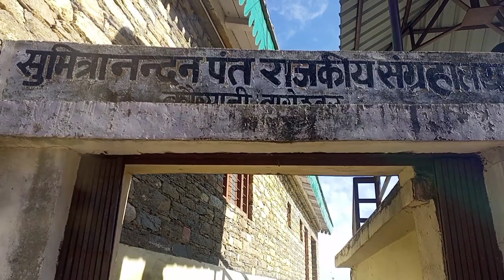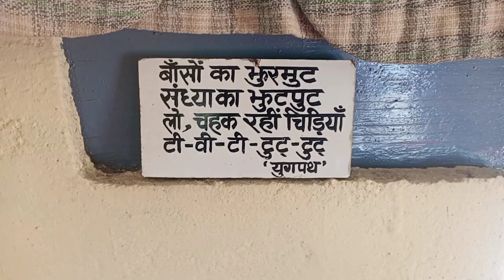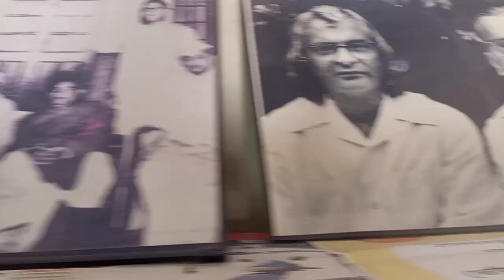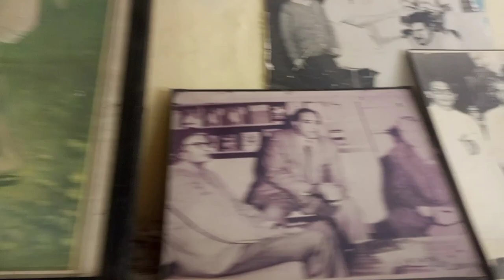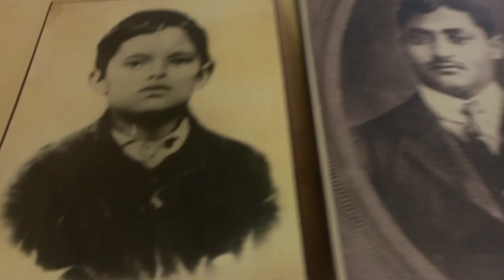सुमित्रानंदन पंत जी की जन्मस्थली |Sumitra Nandan Pant Birth Place | Kausani | Suresh Uttarakhandi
Hello Everyone,

Dosto iss Video ke Madhyam se main apko Dikhaunga SumitraNandan Pant ji ki Janm sthali or Sangrahalaya.

Sumitra nandan Pant ji ka Janm Uttarakhand ke Bageshwar district ke Kausani Gaon me huwa tha.

Sumitra nandan Pant ji ke Sangrahalaya me Baut sare Photo or Books hain.

Jai Devbhumi Uttarakhand 🙏